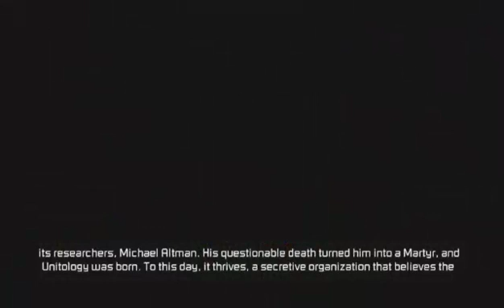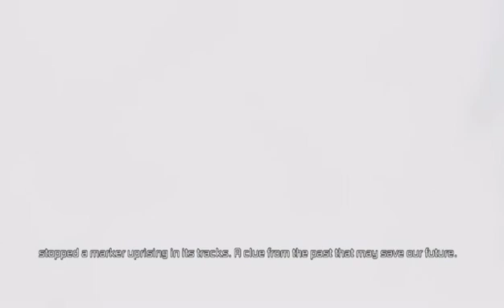Dead Space 3 - Part 1